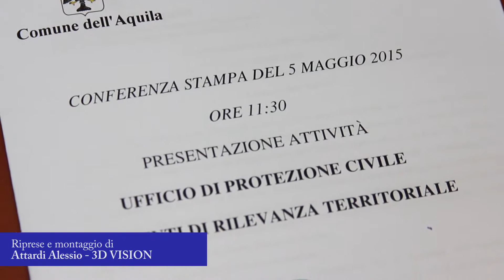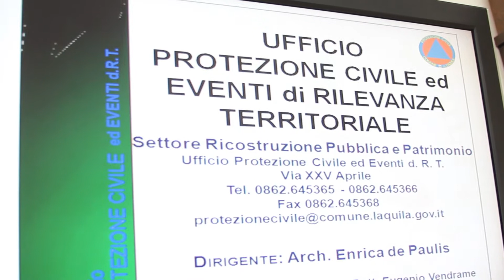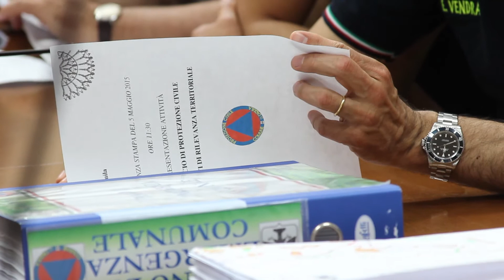Ufficio di Protezione Civile ed eventi di rilevanza territoriale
Nella conferenza stampa di oggi, giorno 5 Maggio, è stata presentata l'attività dell 'Ufficio di Protezione Civile e gli eventi di rilevanza territoriale.

Servizio di Simona Malavolta.
Riprese e montaggio di Attardi Alessio - 3D Vision